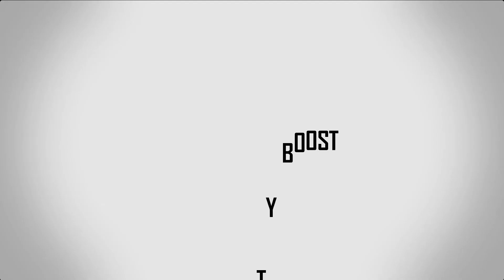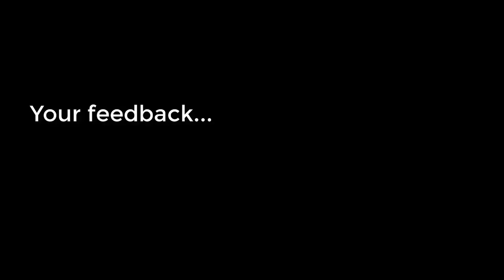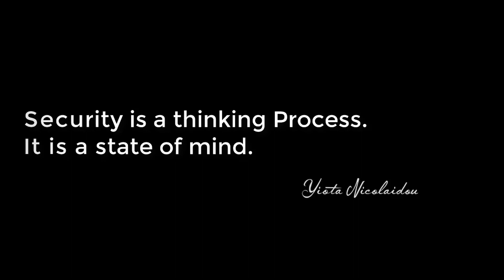10 Most dangerous security mistakes entrepreneurs & small businesses make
Your security boost podcast - Episode #4: The 10 most dangerous mistakes entrepreneurs & small size businesses make

I'm sure, like many, you believe that you cannot be protected because 100% security doesn't exist. However, I will prove to you this statement is wrong. Follow me here or sign up at SECURITY INNER CIRCLE learn why and how this is possible, what is most important to protect and how to build a solid security strategy without spending millions.

If you wonder who I am and why I'm qualified to tell you about this, learn more about me

I hope that my work will eliminate terrorism and help you protect your personal and business valuable assets!
Here is to a safer world! :)